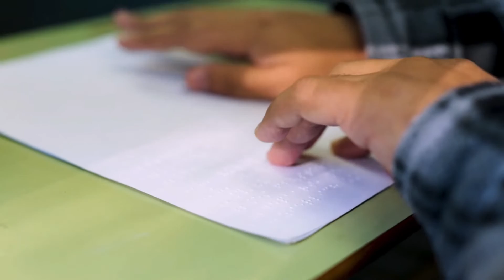SPOT BECAS IUPA 2019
IUPA entregó las Becas209, en este spot contamos cuál es el sentido profundo de este acopañamiento.